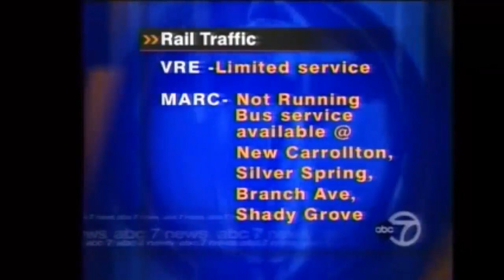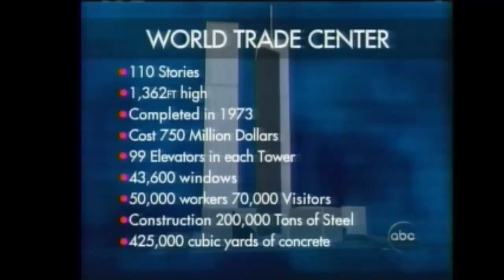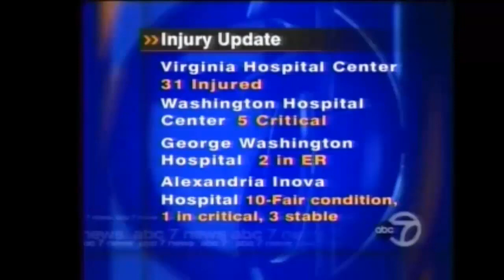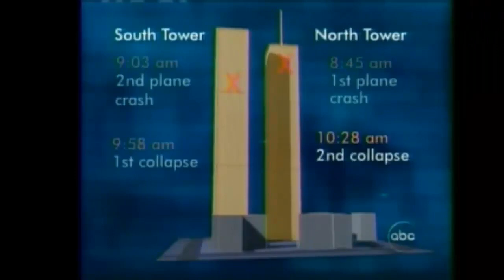9/11 Attacks - ABC News Live Coverage - Sept 11, 2001 (Part Four)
9/11 Attacks - ABC News Live Coverage - Sept 11, 2001 (Part Four)